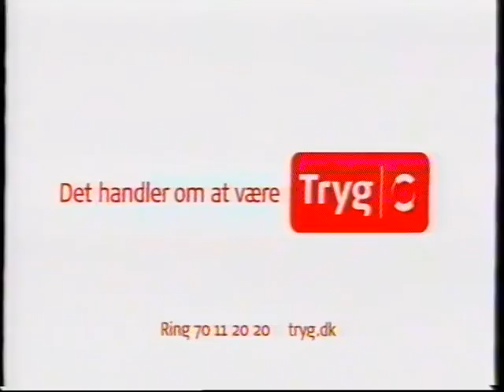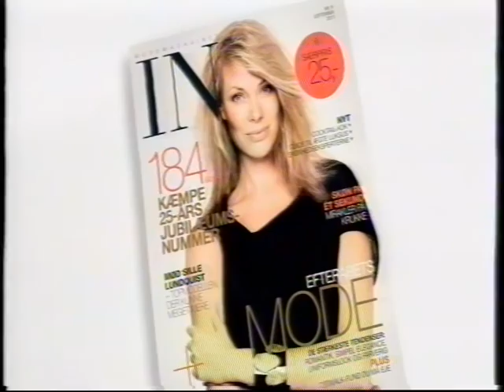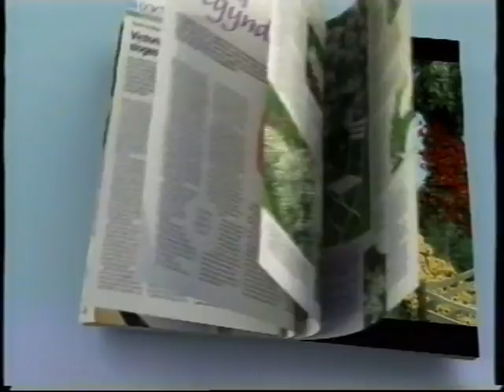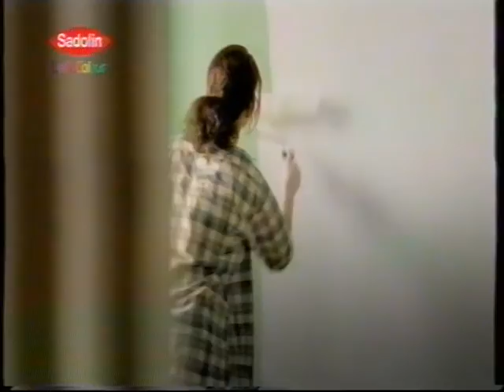Reklame for Føtex, med en point of view kameravinkel (2011)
Fra midten af 2011,